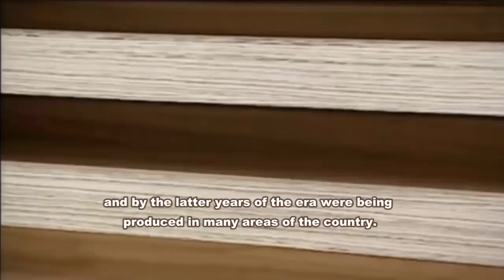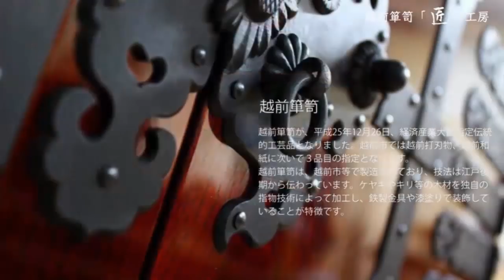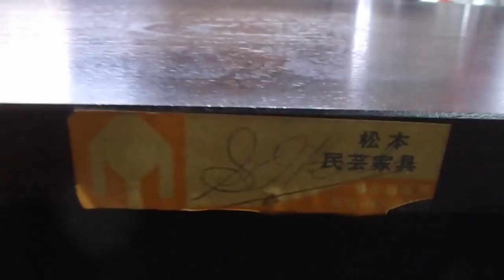10 Japan's Best Cabinet Furniture that will Blow Your Mind | Woodworking Absolutely Incredible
10 Japan's Best Cabinet Furniture that will Blow Your Mind | Woodworking Absolutely Incredible & Mesmerised by Their Craftsmanship

All style of Tansu:
- Sendai Tansu (Sendai City, Miyagi Prefecture),
Superb lacquered furniture with a deep wood grain
magnificent dragon, lion, and peon decorations

- Nihonmatsu Tansu (Nihonmatsu City, Fukushima Prefecture),
This style of tansu was made famous by its large size and very spacious drawer compartments.
 It has its original natural Urushi lacquer finish.

- Echizen Tansu (Echizen City, Fukui Prefecture),
Beautiful wood grain and magnificent solid structures
Deep lacquer coating and skillful joiner

- Kamo Kiri Tansu (Kamo City,  Niigata Prefecture),
            Beautiful polished wood
            Paulownia's gentle texture

- Kasukabe Kiri Tansu (Kasukabe City, Saitama Prefecture),
Feel the warmth of the wood grain
with traditional techniques

- Matsumoto Tansu (Matsumoto City, Nagano Prefecture),
           Familiar designs in harmony with our living space
           Warm furniture that ages gracefully

- Nagoya Kiri Tansu (Nagoya City, Aichi Prefecture),
Beautiful paulownia wood and high-quality materials
Traditional techniques ensure decades of use

- Osaka Senshu Kiri Tansu (Kishiwada City and Sakai City , Osaka Prefecture),
Elegant and solid high-quality wood
made by the finest experienced artisans

- And Kishu Tansu (Wakayama City, Wakayama Prefecture (called Kishu in the past)).